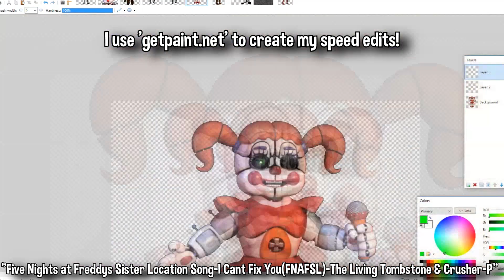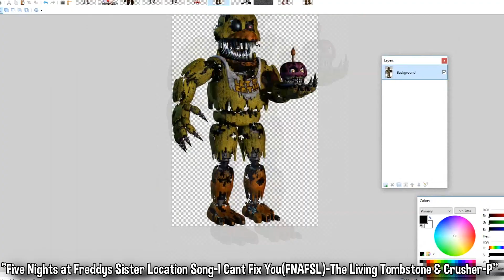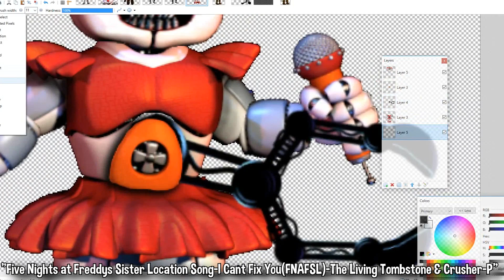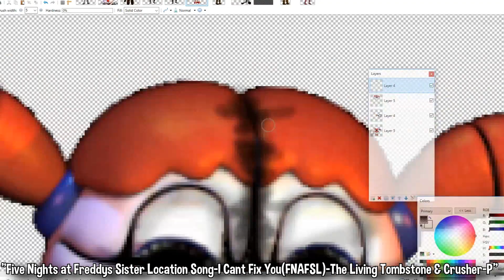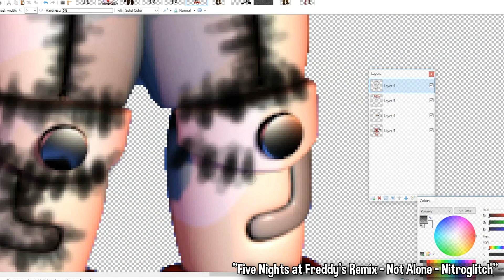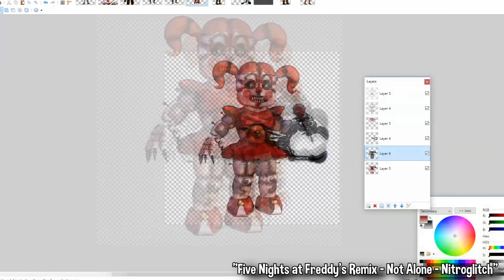Nightmare Circus Baby | Speed Edit! (VERSION 2)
You scream, I scream, we all scream for ic- SCOOP

Five Nights at Freddys Sister Location Song-I Cant Fix You(FNAFSL)-The Living Tombstone & Crusher-P

If you enjoyed this video, why not give it a like?